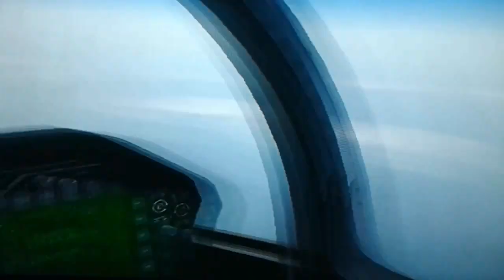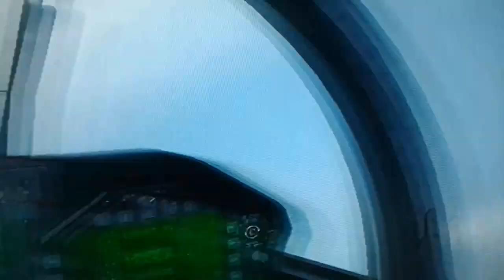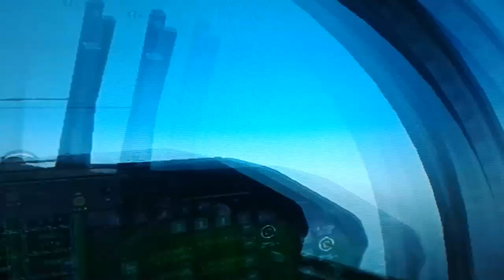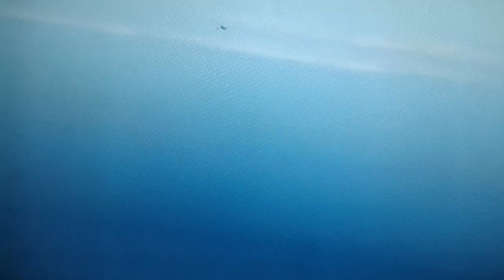Boeing EA-18G Growler "Springer"